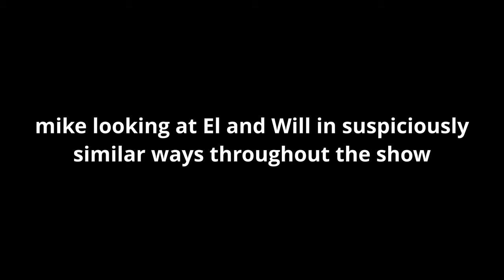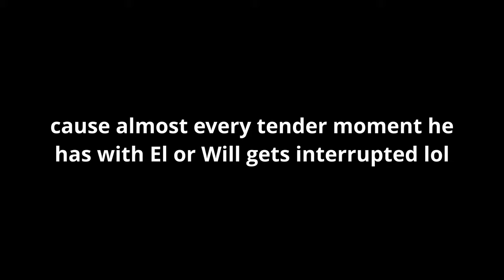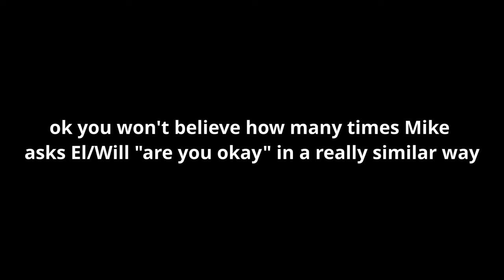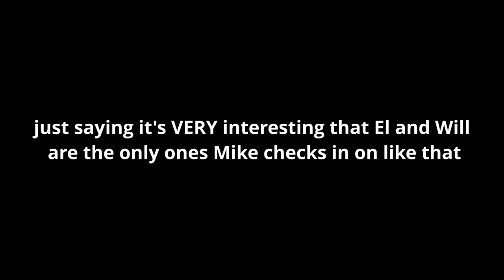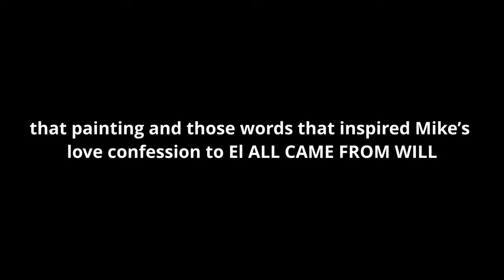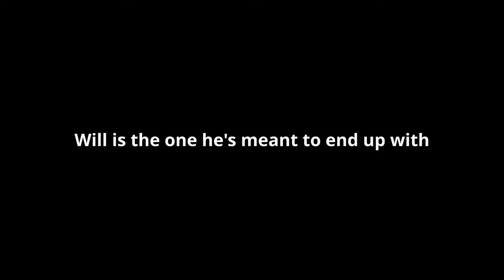mike wheeler being a bi disaster for 7 mins (not) straight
mike wheeler is my favourite disaster bisexual 💖💜💙